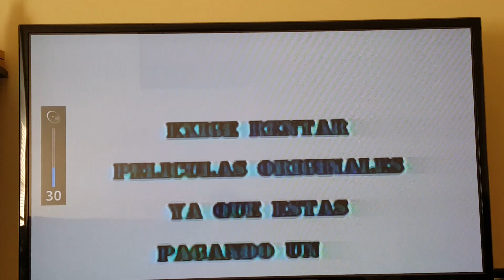Próximamente en película completa: puro jaripeo 3 (JC films)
Otra película chingona de jc films saludos